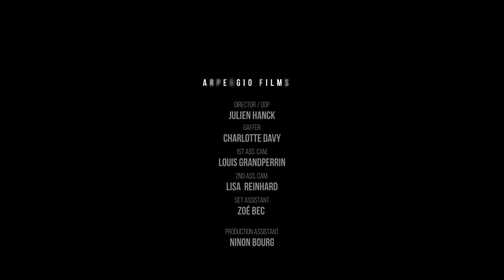Philippe Bianconi / Ravel - Jeux d'eau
Au-delà de la magie du son, de sa séduisante et éblouissante surface, Philippe Bianconi y décèle la passion, la sensualité, la profondeur… Le pianiste livre ici une interprétation entre lumière et ombre, vivante, incarnée, spirituelle, poétique.
Un Ravel d’une grande tenue, tout en saveurs, passionné, sensuel, aussi élégant qu’haut en couleurs.

Vidéo tournée à la Maison du Japon, Cité Internationale Universitaire de Paris.

Behind the sheer magic of the sound, of its seductive, dazzling surface, Philippe Bianconi detects passion, sensuality, profundity, oscillating between light and shadow, lively, embodied, witty and poetic.
This is distinguished Ravel playing, flavourful, passionate, sensuous, as elegant as it is colourful.

Video produced at the Maison du Japon, Cité Internationale Universitaire de Paris.